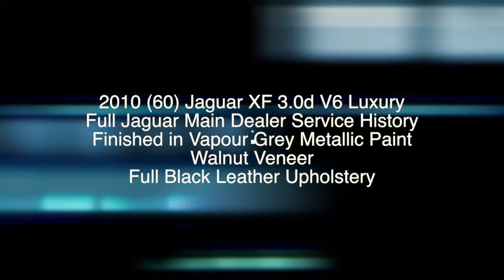2010 60 JAGUAR XF 3 0d V6 Luxury Auto Website Trailer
Features/ Additional Info

2 KEYS + FULL JAGUAR MAIN DEALER SERVICE HISTORY + LAST SERVICED IN MAY 500 Miles AGO + MINT CONDITION

Finished in Vapour Grey Metallic with Black Leather Upholstery, Walnut Veneer, and Knurled Aluminium Insets to Dashboard, Gear Tunnel and Door Cards, Chrome Trims to Front Grille, Rear Boot, Exhaust Tips and Window Surrounds, Automatic Transmission, 18" Alloy Wheels, 7" Touch Screen controls for Major Functions, Sat Nav, CD Radio with Bluetooth Compatibility, Auto Climate Control with Electronic Rotating Vents, Electrically Operated Seats, and Steering Column, Electrically Operated and Power Folding Door Mirrors, Remote Central Locking, Keyless Ignition, Cruise Control, Front Centre Armrest with 12v Socket and Aux Input, Xenon Headlamps with High Pressure Wash, Rear Parking Sensors, Remote Central Locking and Boot Release, Electric Windows,

21/11/2011 @ 9969 Miles HA Fox Jaguar
02/11/2012 @ 17967 Miles HA Fox Jaguar
11/11/2013 @ 26039 Miles HA Fox Jaguar
28/05/2014 @ 30647 Miles Stratstone Jaguar
29/05/2015 @ 33876 Miles Stratstone Jaguar
26/05/2016 @ 37410 Miles Stratstone Jaguar

To view a video of this vehicle please either click on the video button on our or cut and paste the following link into your web address bar
(Coming Soon)